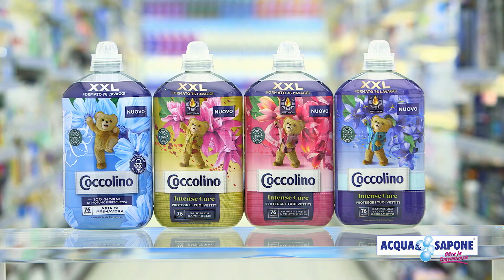Casa splendente e sorriso luminoso con Coccolino, Svelto e Mentadent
Offerte valide dal 15/10/2023 al 4/11/2023